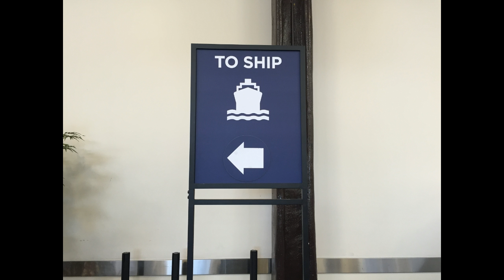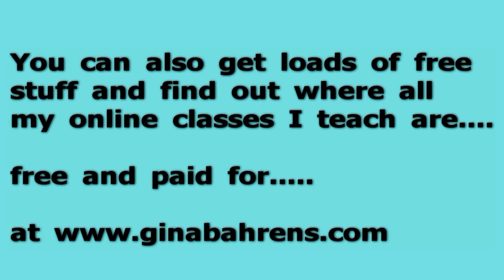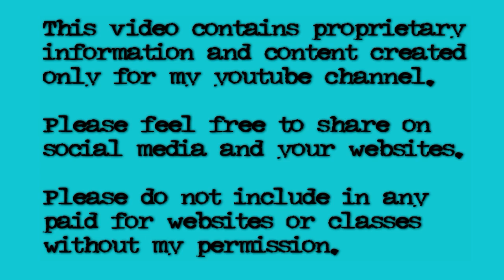Off To Alaska - Part One